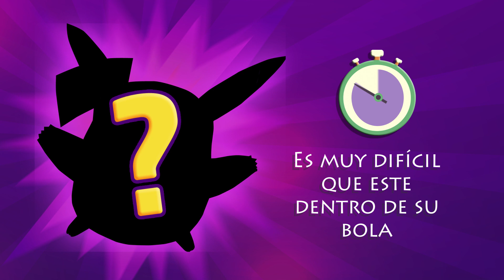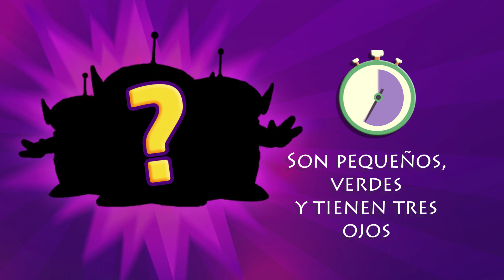¿Puedes adivinar el Personaje? | Cartoon Challenge 4 😂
Sigue jugando con otros Challenge! ▼